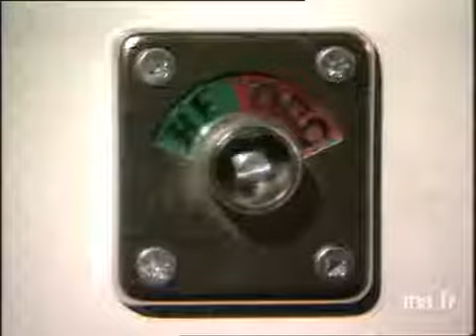Karl Zéro répond à Karl Zéro - Archive INA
Medias : "Karl Zero vend l'invendable". Auto Interview de Karl Zero : il parle de Coluche, de Raymond Barre, de Collaro, de Pierre Lescure et de Dechavanne. Images d'archive INA